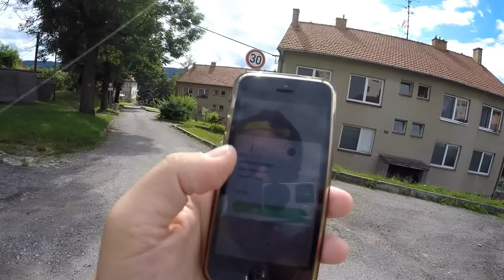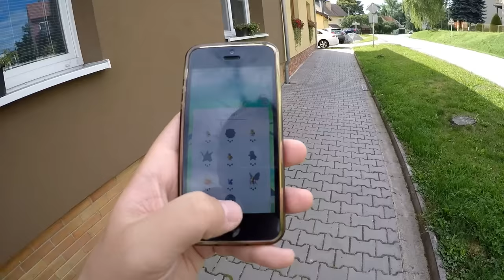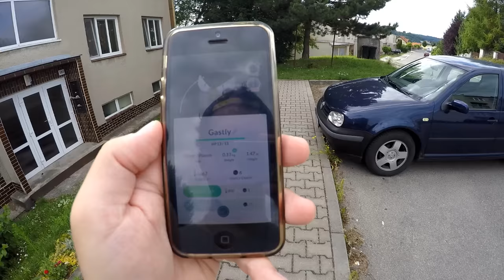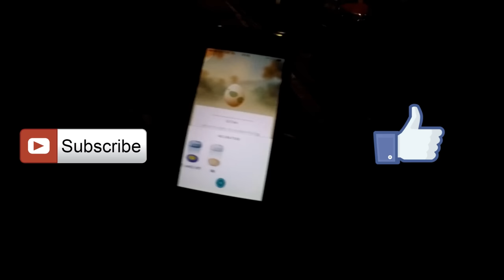Pokémon GO Cz Český Let's play/Gameplay - VELKÉ PŘEKVAPENÍ z Vajíčka !!! - #6 (nEscafeX)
A samozřejmě pokud se vám video líbilo tak nezapomeňte dát
nEscafeX ;)